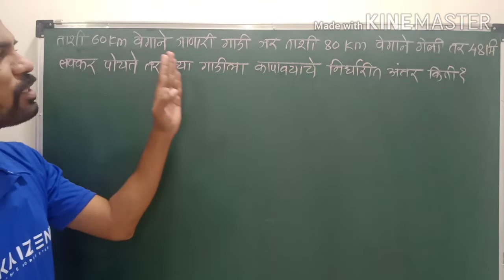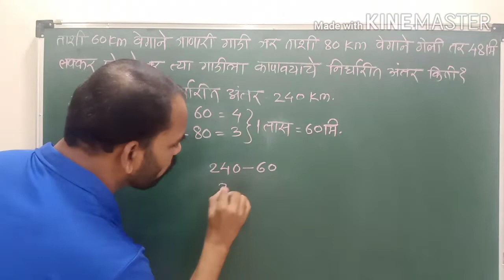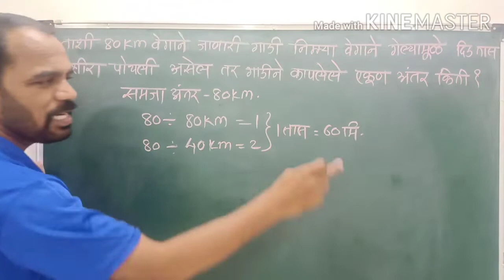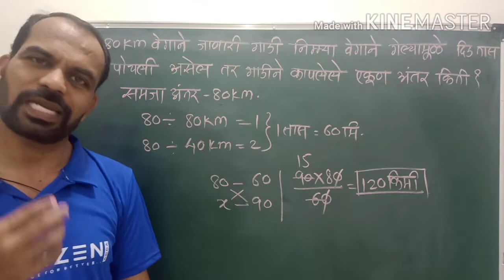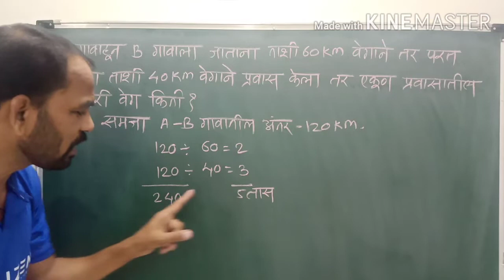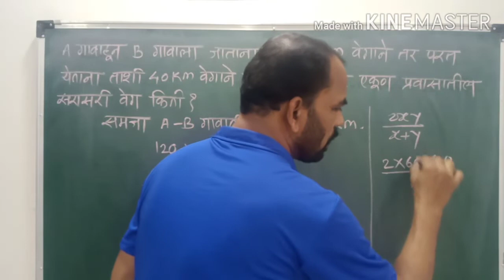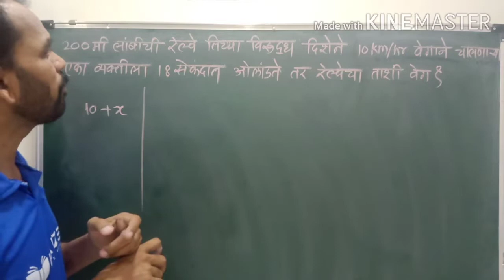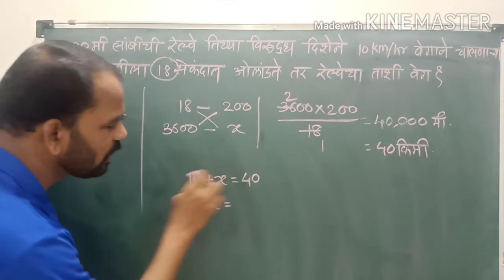वेळ, वेग, अंतर ३ - kaizenadda - Mahesh Dalimbkar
UPSC / MPSC / Staff Selection / Banking / Railway / MTSE - NTSE / Scholarship Exam & All Competitive Exams...
by
महेश डाळिम्बकर सर